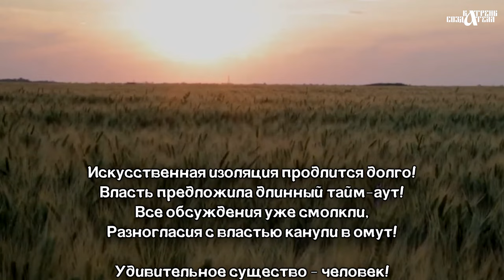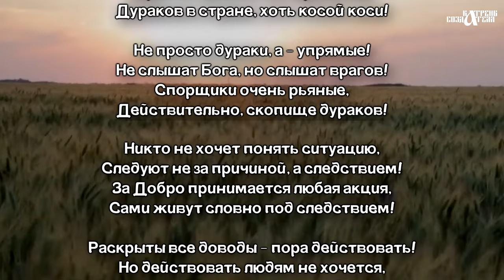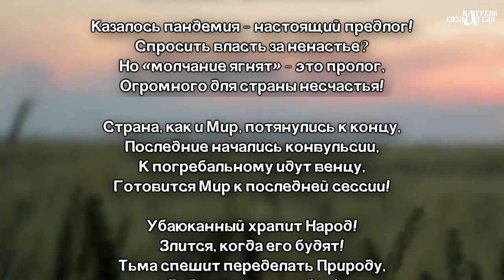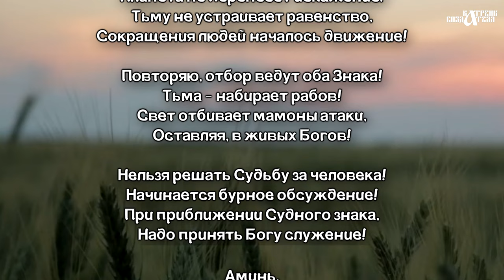Катрены Создателя ✴ 09.04.2020 “Никому не уйти от выбора”